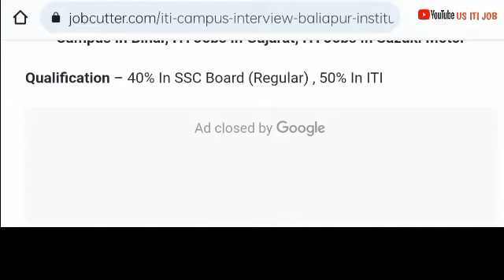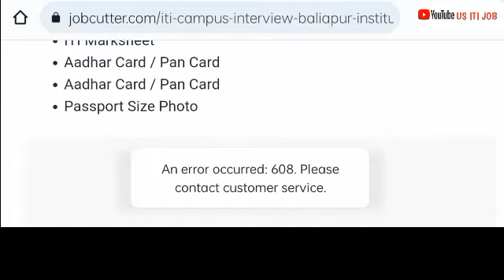HOW TO ITI Campus Interview Baliapur Institute of Technology 2022 For Suzuki Motor Gujarat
ITI Campus Interview Baliapur Institute of Technology 2022

ITI Campus Interview Baliapur Institute of Technology 2022 For Suzuki Motor Gujarat

Company Name  – Suzuki Motor Gujarat (Hansalpur Plant Becharaji)

Qualification – 40% In SSC Board (Regular) , 50% In ITI

Trades – Fitter, Electrician, Diesel Mechanic, Welder, Motor Mechanic, Turner, Machinist, Tool And Die Maker, Plastic Processing Operator, COE Automobile, Tractor Mechanic And Painter General

Pass Out Years – 2015, 2016, 2017, 2018, 2019, & 2020, 2021

Salary – 20100/-Pm CTC

Gender – Only Male Candidates

Age Limit – 18 Yrs To 24 Years

Company Benefits

1.Monthly (CTC) INR 20100/-
2.Subsidies Meal
3.Uniforms At Company Cost
4.Safety Shoes & Other PPEs At Company Cost
5.Leaves (As Per Company Norms)

Documents

Biodata

10th Marksheet

ITI Marksheet

ITI Campus Placement Date – 11/10/2022, Time 9:00 Am

ITI Campus Selection Venue  – Baliapur Institute Of Technology East Campus, Attached Canara Bank, Saharpur – Baliapur Road, Samlapur Sindri, Dhanbad, Jharkhand – 828122